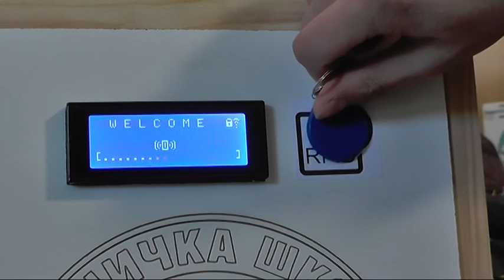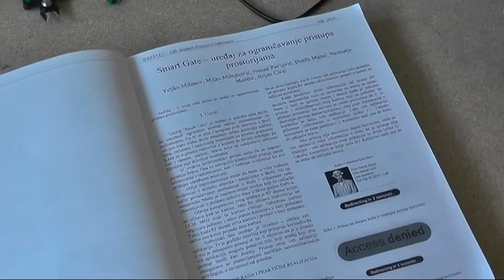PROJEKAT UČENIKA TEHNIČKE ŠKOLE PIROT PREDSTAVLJENA NA KONFERENCIJI STUDENTSKIH PROJEKATA